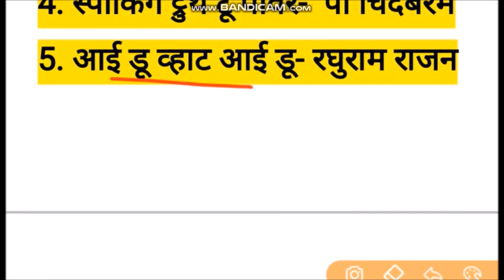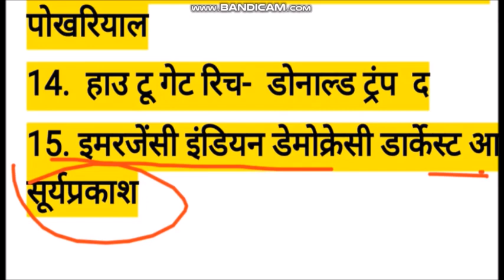IMPORTANT BOOKS AND WRITER - 2018